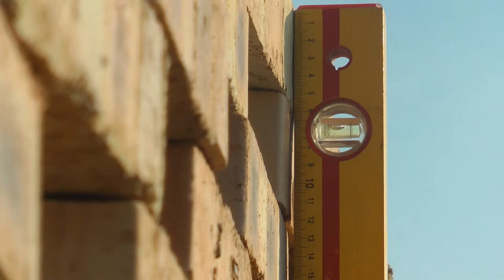BKF Össztűz 2013 Agárd rövid összefoglaló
A tűz, mint médium a kortárs művészet igen kedvelt és gyakran alkalmazott eleme.
Az ÖSSZTŰZ projekt egy kötőanyag nélkül felépített és a tűzzel együttesen működő köztéri plasztikát és az ehhez tartozó eseményt jelent, amely immár meghatározó hagyomány a kortárs magyar művészeti élet palettáján.

A BKF Művészeti Képzésének hallgatói Koleszár Ferenc, a BKF kerámia szakirány vezetőjének koordinálásával, hatalmas összművészeti vállalkozásba vágták a fejszéjüket: a különböző szakok -- művészeti ágak - közreműködésével együttesen hozzák létre az élő ÖSSZTŰZ projektet az agárdi tóparton. A BKF kerámia szakirányos hallgatói mellett helyet kap a fotográfia szakosok friss vizualitása is.